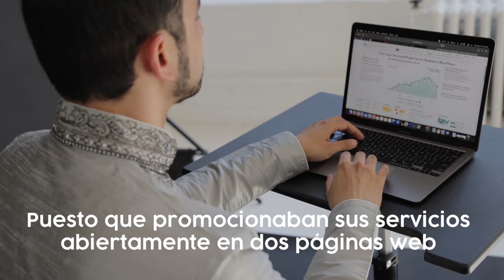Falsos Ferrari 😱 | Noticias | Coches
La Policía Nacional ha intervenido dos talleres que se dedicaban a transformar coches de gama media en falsos Ferrari y Aston Martin.

¿Serias capaz de identificar alguno si lo ves en la calle? O quizás conoces algún amigo que milagrosamente llego con un Ferrari en los últimos años, este video es tu respuesta. 🤣